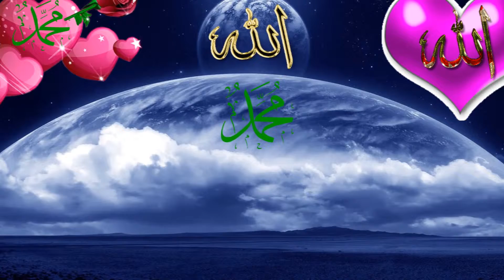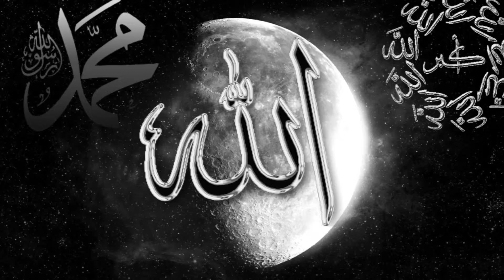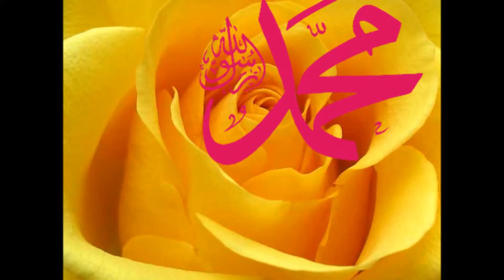EDİPORAL GÜL YÜZLÜ MUHAMET